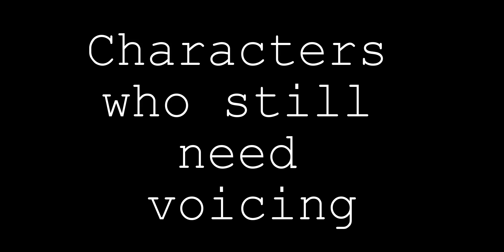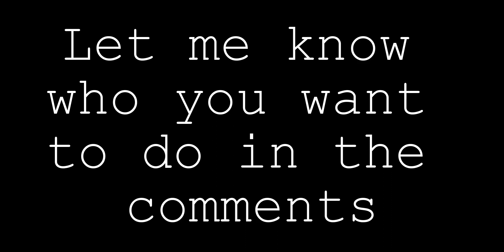Flurry's Adventures: Who's voicing Who - Skylanders & Crash Bandicoot Heroes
Music from Skylanders